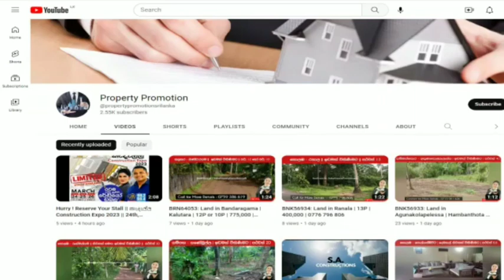BTM67641: Land in Badalkumbura | Monaragala | 240P | 0764 212 717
මොණරාගල දිස්ත්‍රික්කය

බඩල්කුඹුර

මොණරාගල දිස්ත්‍රික්කයේ බඩල්කුඹුර ප්‍රදේශයේ නිවසක් සමග ඉඩමක් විකිණීමට තිබේ

👉බඩල්කුඹුර - බදුල්ල  ප්‍රධාන  මාර්ගයට 1Km.

👉බඩල්කුඹුර නගරයට  2.5Km.

 👉විදුලිය සහ නල ජලය සහිතය.(දැනට ජලය පමණක්  තාවකාලිකව අත්හිටුවා ඇත.නැවත සම්බන්ධ කර දිය හැක.)

👉අඩක් නිම කල නිවස.

👉කොස්,ගම්මිරිස්  ආදී බෝගයන් සහිතයි.

👉පදිංචියට  සහ වගාවට  සුදුසුයි

✔️පර්චස් = 240

විමසීම්

Chaminda Kumara

Dulani Mallika